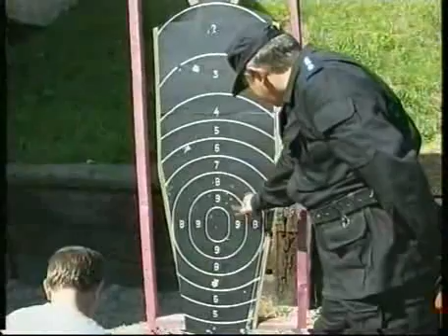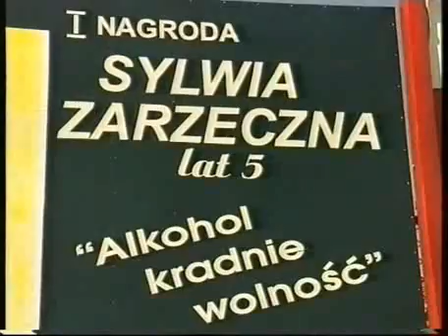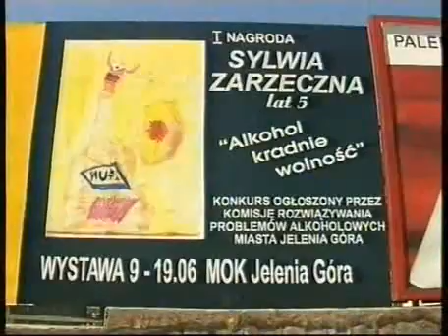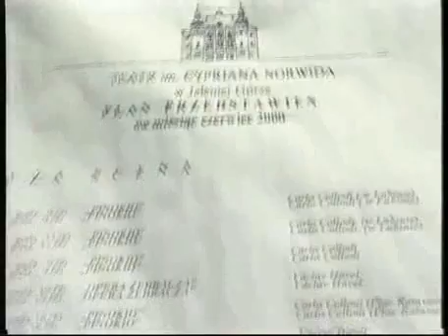Jelenia Góra dawniej - wiadomości 09.06.2000 r